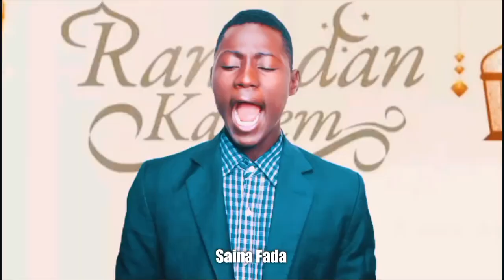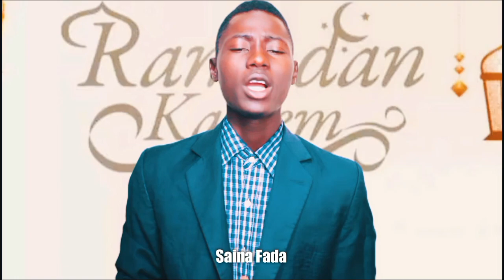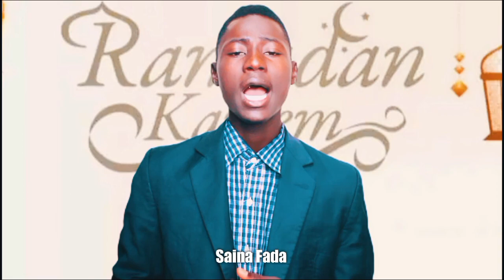RAMADAN KAREEM ALLAH YASA MIDACE SAINAFADA TV